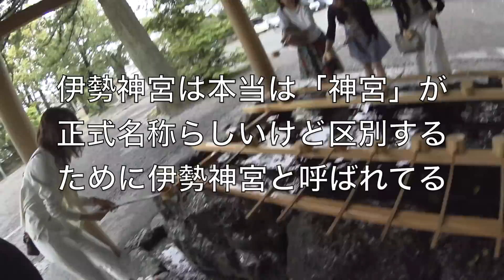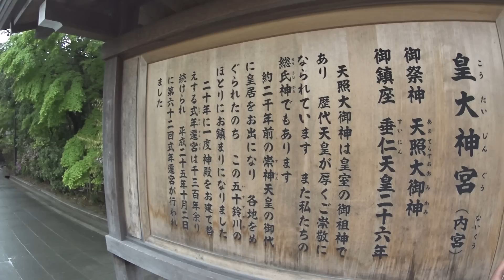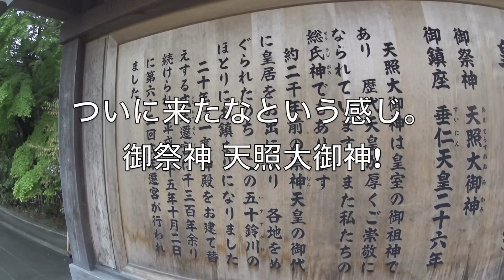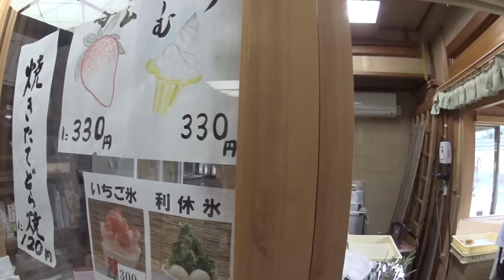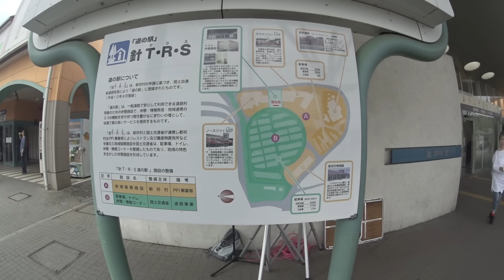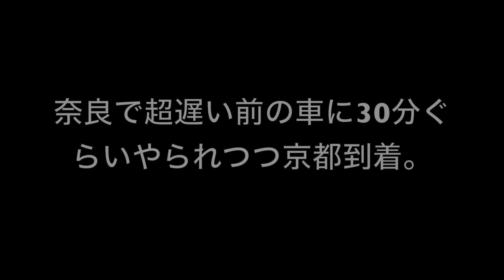SW-1 モトブログ 横浜-関西-四国！下道バイクひとり旅#2 三重、伊勢神宮と奈良針テラス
変な方向にテンションあがってしまいました。
序盤はあまり喋ってません。歯車マークからHD画質にできます。
「王将あるしね」が一番の謎です。
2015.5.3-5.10 下道 ソロ 野宿 ロングツーリング